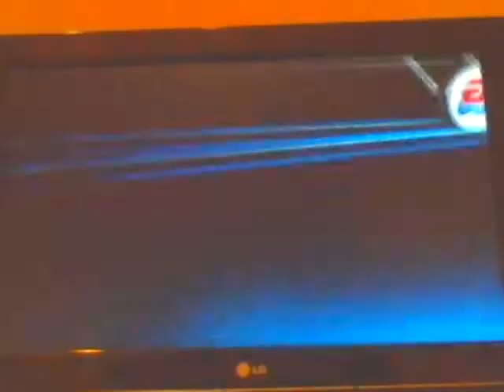MORE GOALS pt. 2 ep.1